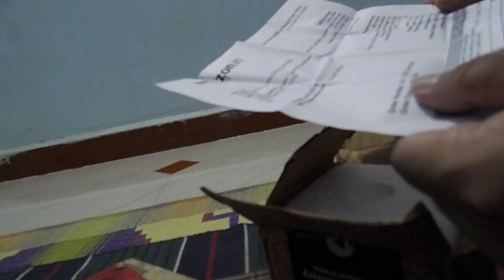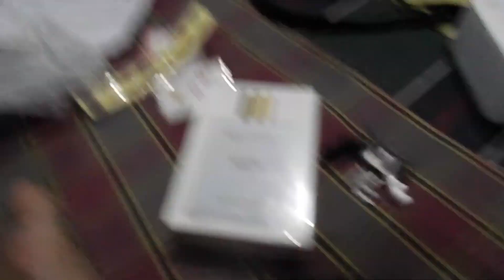Rakhsa Bandhan # Sis's Love # Unboxing # Subscribe # More Updates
Rakhna Bandhan  # it's the indian festival for the symbolic Brother n sisters love. # Sister ties a nut with a promise from its brother side to always protect her n to love her # It reminds the duty # affection # love # caring # protect # responsibility # of a brother # towards his sister # it shows a familiar bonding#vlogger

Hello , I m Rakesh Pradhan n ur fadu rider rk n it z my story n my view side towards the life . I m a Rider, writer  , blogger , vlogger , a reptile expert and married but far away from my love my life my "Shree" . I can't imagine a single breath without my beloved, but life means responsibilities.

Links :
youtube 1 : fadu rider rk  (@faduriderrk9379)

youtube 2 : fadu rider rk odia (@faduriderrkodia6551)

Facebook :(SHUVAM SINGH PYKROY) :-

BLOG PAGE (GHOST'S SMILE ):-